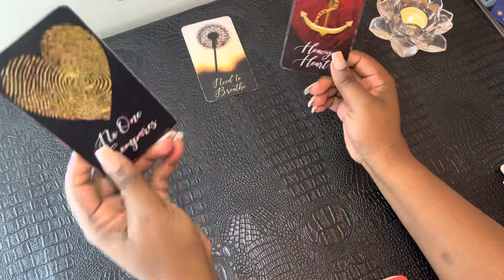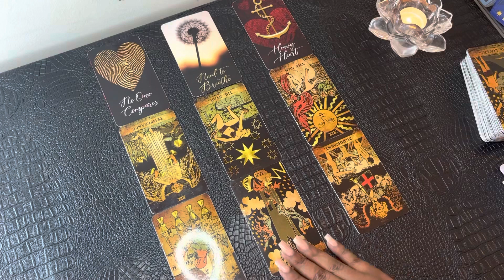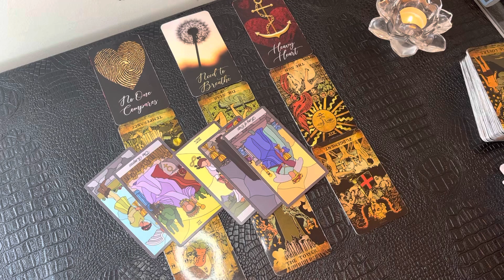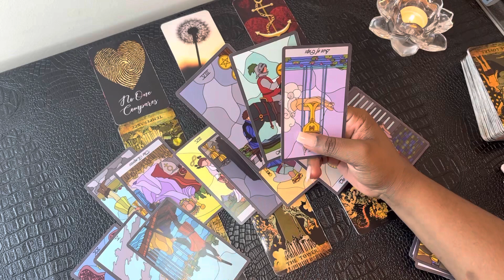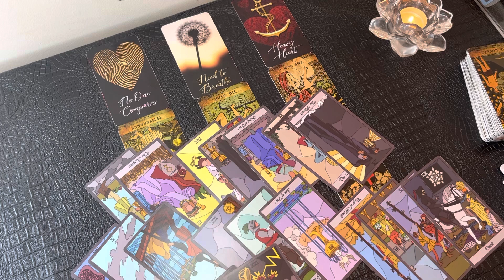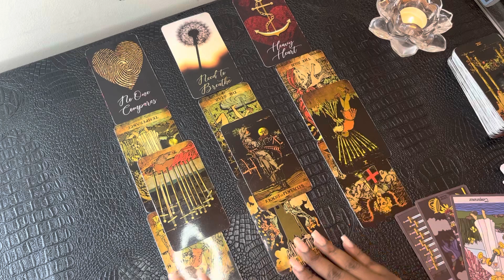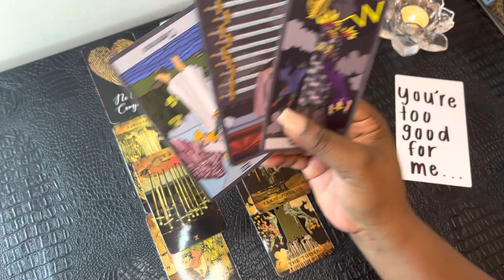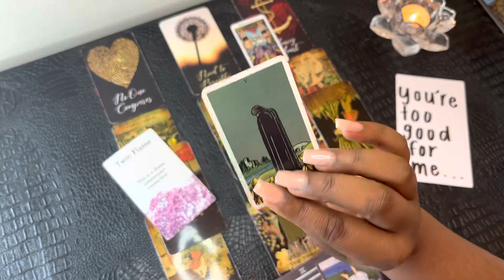CAPRICORN - This Person Is Really Going Thru It,They’re Not Handling This 2 Well!! ❤️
My chart:

Aquarius ☀️
Libra 🌙
Gemini ⬆️
Aries Venus ❤️